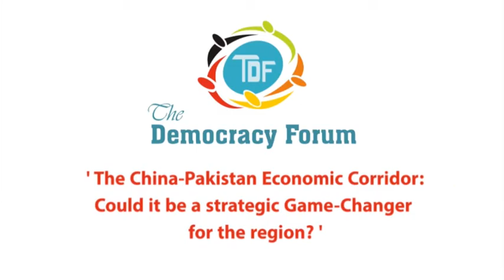China Pakistan Seminar